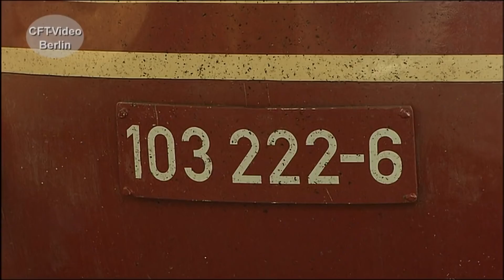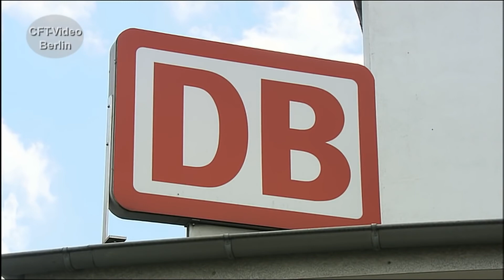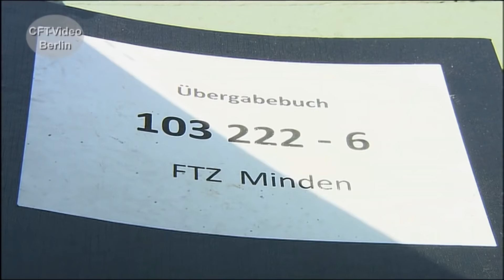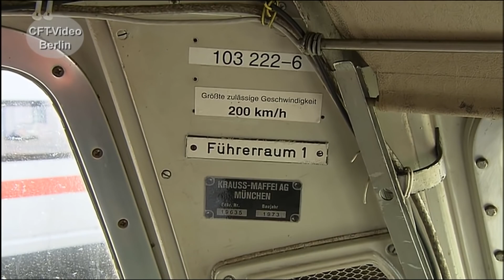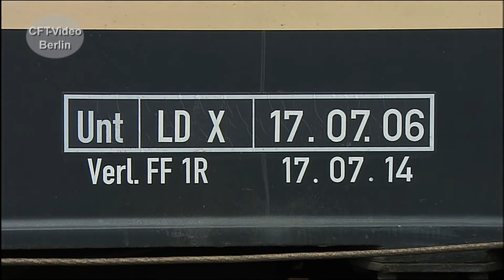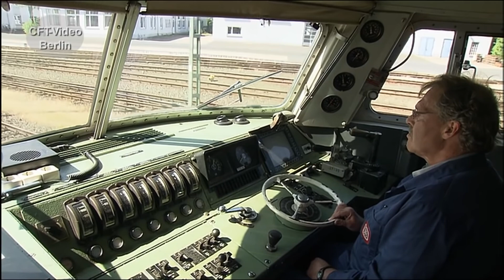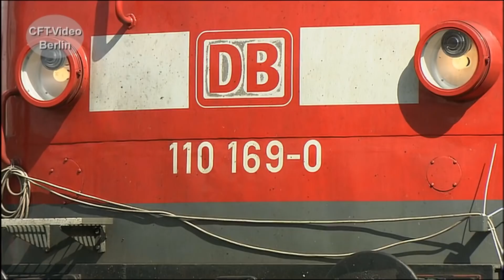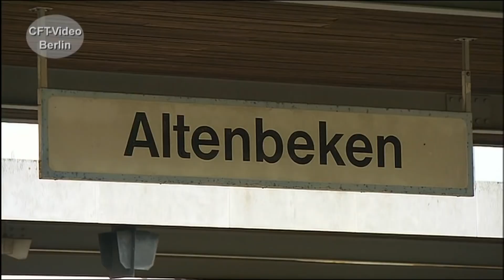103 222 bei DB Systemtechnik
Bis Juli 2014 stand 103 222 bei DB-Systemtechnik in Minden in Diensten. Heute gehört die Lok zu Rail Adventure. Wir haben die "Dreier" bei ihren letzten Messfahrten und in Minden beobachtet. Auch 110 169 ist unterwegs. Viel Spaß beim Anschauen. Hier mehr zur Baureihe 103